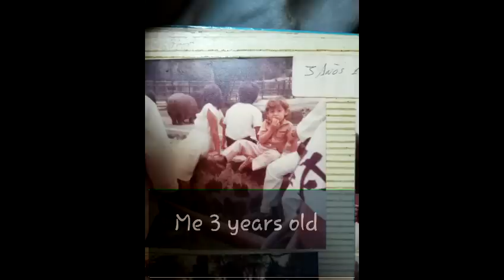Irving Workingout motivation looking for sponsor